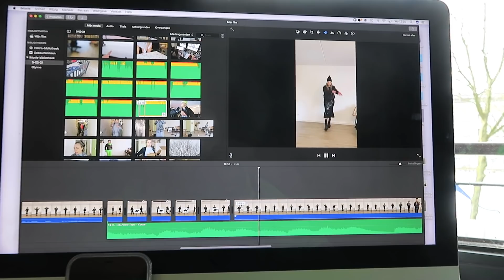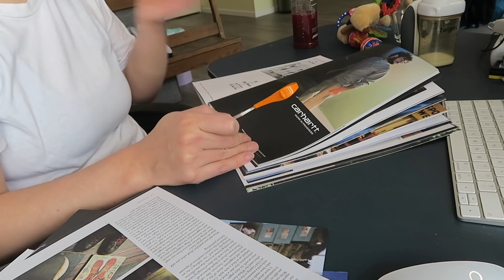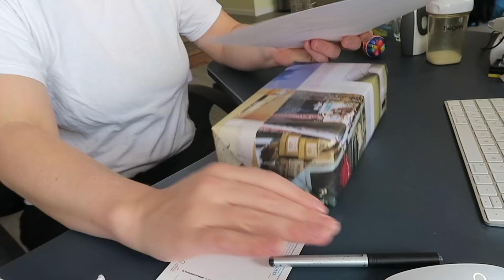DIY valentijnskaart maken en MINI FASHION looks + WEEKVLOG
Ik ben Roosmarijn: Een positieve en eerlijke modeontwerper, kringloop shopper en creatieve duizendpoot. In mijn video’s zie je mijn leven met mijn Australische boyfriend en onze baby Sydney, neem ik jullie mee naar de beste plekken van Amsterdam en je ziet alle mooie én lelijke dingen die het leven met zich mee brengt.

Dit is mijn postadres:
Bergweg 70
1217 SC Hilversum